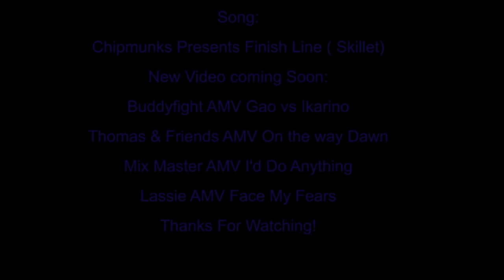My Favorite Villains Defeats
It's Finally Here and it's all of my Favorites This time.

Song: Chipmunks Presents Finish Line ( Skillet)
I Made this video Because All of the other videos have the word Favorite on them!
I wood have thought of that but last years video well It's still a working Progress.
This time I added all of my Favorite Bad Guys in this video and this time it's all of my Favorites.
I've what'd for the last one of DragamonZ to be uploaded in YouTube and the Defeat of GRIMSERVER was Spectacle!
As for Episode 25 of Lassie False Accusations well there are no Villains in this story but for Humphry, Nike and Samantha there the only ones who did not act so nice to Zoey, Harvey and Lassie in this season some times so for this episode When Lassie was Accused for sabotage the science far, Well Humphry, Nike and Samantha are the only ones that Ascus her for something she didn't do, They assumed Lassie!
Now that made them the Bad Guys in this story.

I Added so of my Favorite villains from 4 of my Favorite movies and the other 2 from 2 of my Favorite Shows.
It maybe not so much but it's a good video.
Videos:
ARCTIC DOGS ( 2019 ) FULL MOVIE
Лига Вотчкар - Возвращение ЧЕМПИОНА - ФИЛЬМ
Elliot the Littlest Reindeer 2017 watch online free full movie 123movies1
Tara Duncan - (Episode 20 Full in English) The Cup of Invincibility
Lego Elves Secrets of Elvendale Episode 8 – Sacrifice
Lassie - Season 2 - Episode 25 - False Accusations - FULL EPISODE
MYSTICS VS GRIMSERVER'S CRYSTAL! One Last Thing Dragamonz

( This Video is unofficial and is my opinion )
I will see you Tomorrow When My AMV video kicks in.